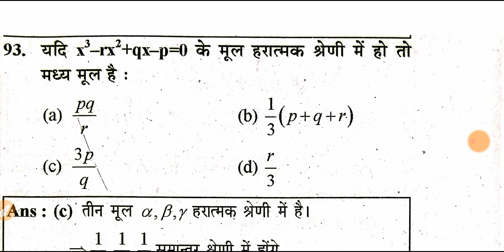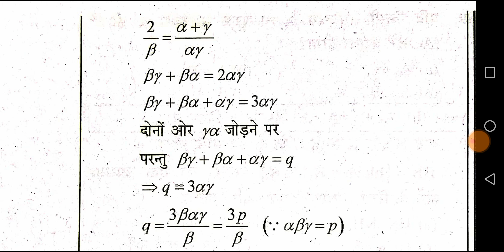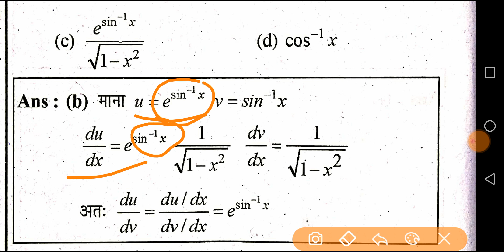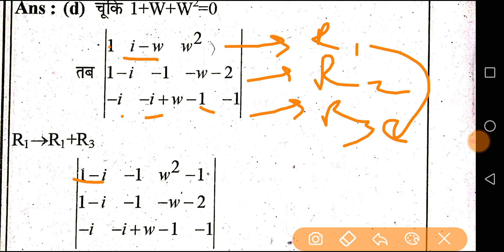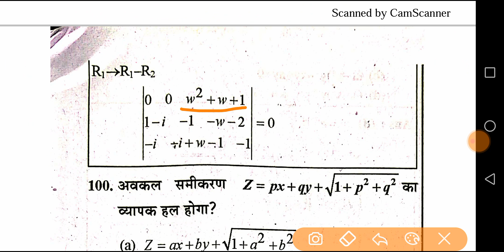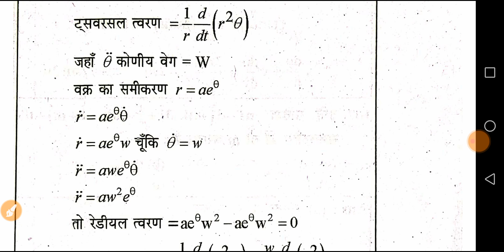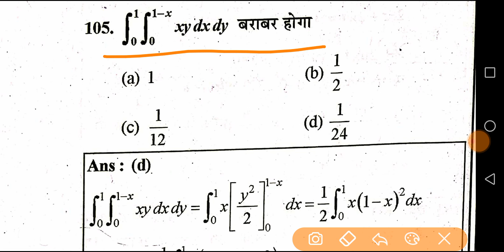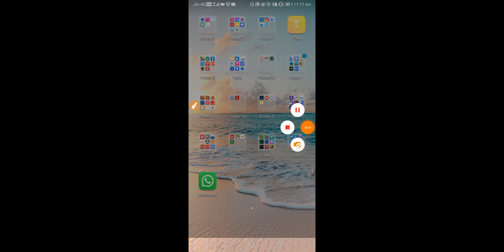UP PGT MATHS 2013 SOLVED PAPER | PART -7 | BY YASH PAL SIR |up pgt maths 2013 quest | (90 to 105)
pdf k liye niche telegram link ko join kre this vedio is very helpful for tgt & pgt candidate sabhi vedio k solution pane k liye ap hamare youtube channel ko subscribe kre Aur hamere whatsapp group ko join kre jiska